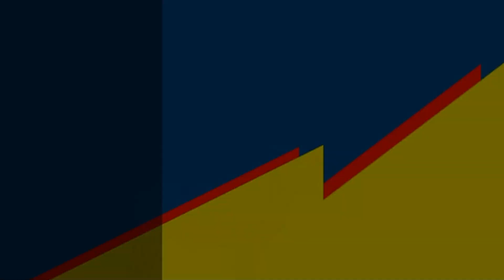DiGANGGU SAPI QURBAN "spesial idul adha" | animasi BARA TUBE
nggak kerasa ya brow udah idul adha aja ,,, dan kami krluarga bara tube ngucapin selamat idul adha ya brow kami minta maaf kalau banyak salah .
btw siapa diantara kalian yg pernah diamuk sapi qurban?

LINK CHANNEL PENGISI SUARA DUBBING